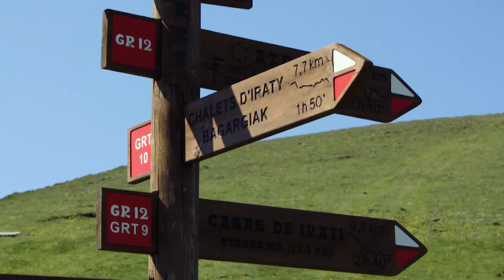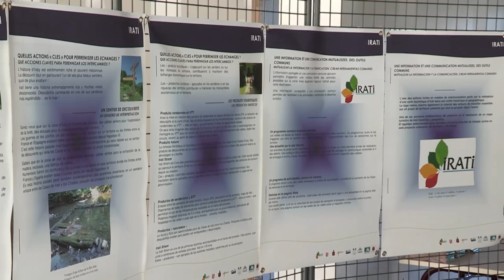Projet transfrontalier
Retour sur  l'avancé du projet transfrontalier.